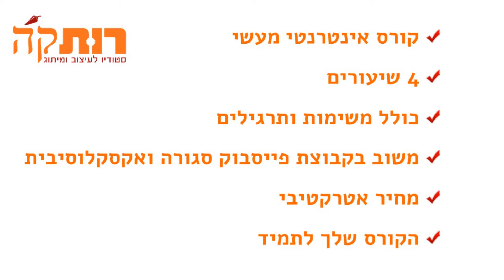קורס אינטרנטי, עיצוב גרפי לבעלי עסקים – ראיון עם רותק'ה נוי שפירא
לראיון עסקי בוידאו, סרטון תדמית, סרטון לדף נחיתה, סרטון הזמנה לכנס, סרטון הזמנה לסדנה, סרטון שיווקי התקשרו עכשיו 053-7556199 לדיקלה מור, אימייל , קבלו במתנה מדריך לבעלי עסקים כיצד לבסס אוטוריטה מקצועית באמצעות סרטוני וידאו

סרטוני תדמית
מיתוג באינטרנט
שיווק בוידאו
העלאת סרטון ליוטיוב
איך לעורך סרטון
שיווק אי טרנטי
שיווק לעסקים בוידאו
מיתוג עסקים בוידאו
שיווק בפייסבוק
דיקלה מור
דקלה מור

ראיונות עסקיים
ראיון עסקי
שיווק באינטרנט
ראיון שיווקי
ראיונות שיווקיים
וידאו שיווקי
וידאו תדמיתי
ראיון תדמיתי
ראיון תדמית
שיווק בוידאו
שיווק בוידיאו
שיווק העסק
דקלה מור
דיקלה מור
קידום אתרים
קידום וידאו
קידום בוידאו
פרסום אתרים
Dikla mor
asakimTV
asakim.TV
עסקים טי.וי.
עסקים TV
עסקים טי.וי
Business interview
Business interviews
Interview for biz
Interview4biz
טלוויזיה אינטרנטית
טלויזיה אינטרנטית
סרטוני המלצות

לסרטון שמורכב מהמלצות כתובות של הלקוחות שלך, בלי להצטלם ובלי לעשות כלום.